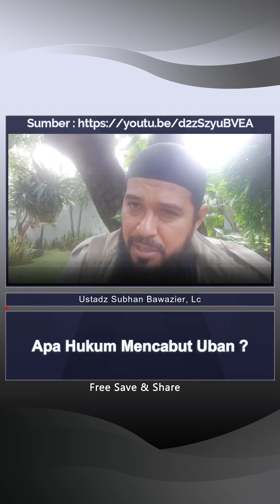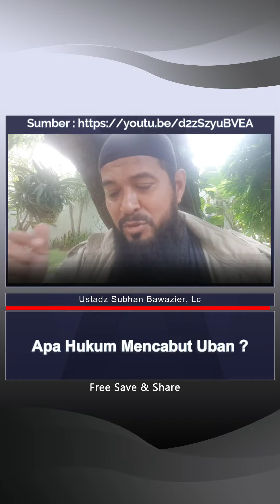Apa hukum mencabut uban ? - Ustadz Subhan Bawazier, Lc